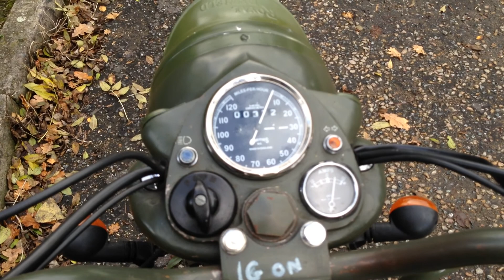My Royal Enfield Bullet 500 military "Tornado"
My Royal Enfield Bullet 500 military "Tornado". This was our first week.